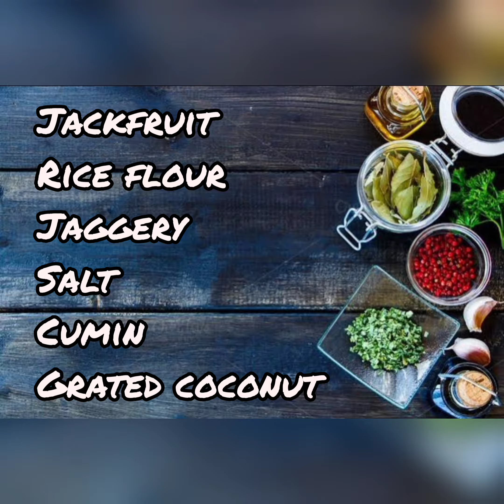Halasina Gatti | Jackfruit Special | Prajna Hebbar